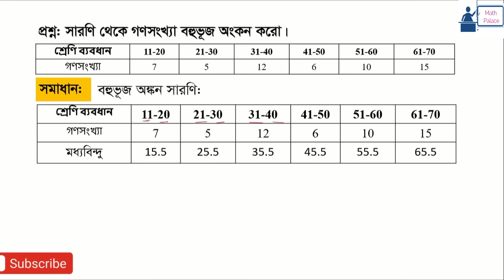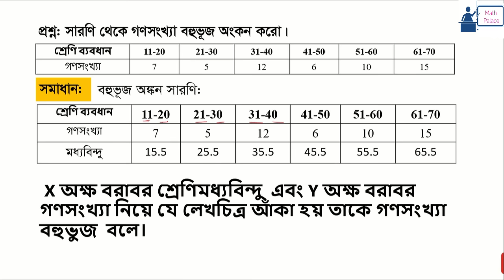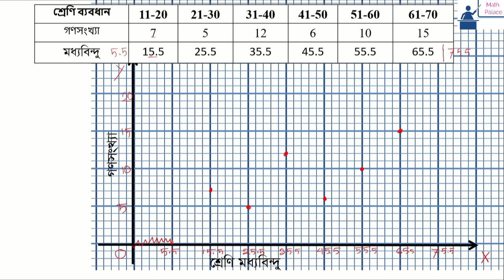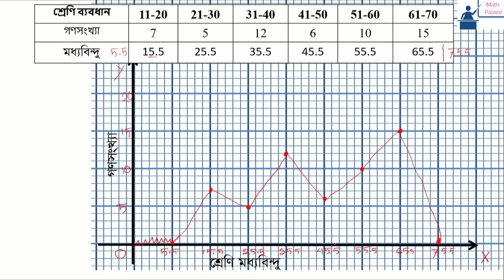গণসংখ্যা বহুভুজ অঙ্কন। নবম দশম পরিসংখ্যাণ সাধারণ গণিত[SSC]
পরিসংখ্যান বহুভুজ অঙ্কন,গণসংখ্যার বহুভুজ,গণসংখ্যা বহুভুজ কাকে বলে, নবম শ্রেণীর পরিসংখ্যান
বহুভুজ অঙ্কন, বহুভুজ, গণসংখ্যা বহুভূজ

গণসংখ্যা বহুভুজ অঙ্কন,গণসংখ্যা বহুভুজ,গনসংখ্যা বহুভুজ আঁক,বহুভুজ অংকন,গণসংখ্যা বহুভুজ অঙ্কন,গনসংখ্যা বহুভুজ অঙ্কন,গণসংখ্যা,সহজ পদ্ধতিতে গণসংখ্যা বহুভুজ অঙ্কন,গণসংখ্যা বহুভুজ কিভাবে অঙ্কন করতে হয়?,গণসংখ্যা বহুভুজ অঙ্কনের সহজ পদ্ধতি,প্রদত্ত উপাত্ত থেকে গণসংখ্যা বহুভুজ অঙ্কন কর,প্রদত্ত উপাত্ত থেকে গণসংখ্যা বহুভুজ অঙ্কন করো,পরিসংখ্যা বহুভুজ অঙ্কন,গণসংখ্যার বহুভুজ,গণসংখ্যা বহুভুজ কাকে বলে,নবম শ্রেণীর পরিসংখ্যা বহুভুজ অঙ্কন,বহুভুজ,গণসংখ্যা বহুভূজ